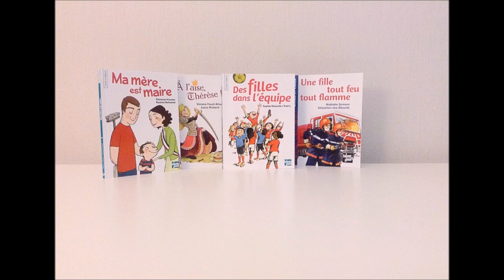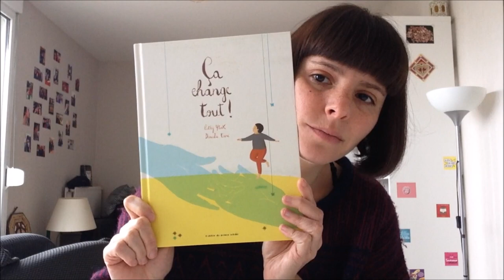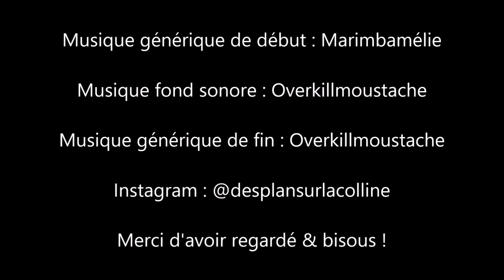Album LGBT : "Ça change tout !" De Cathy Ytak et Daniela Tieni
« Avant d’aimer Baptiste, Camille a aimé Louis, Sacha, Alix et Samir.
Avant d’aimer Camille, Baptiste a aussi aimé Alix, puis Yaël et Capucine… »

Présentation de l’éditeur :
Cathy Ytak raconte l’histoire de Camille et Baptiste sans tomber dans les clichés, c’est le moins qu’on puisse dire. Avec beaucoup de sensibilité mais aussi de pudeur, elle décrit la naissance de leurs sentiments amoureux.

Ça change tout !
texte Cathy Ytak
Illustrations Daniela Tieni
Editions L’atelier du poisson soluble
32 pages ; 26,3 x 20 cm ; relié
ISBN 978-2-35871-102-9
Sortie mars 2017.